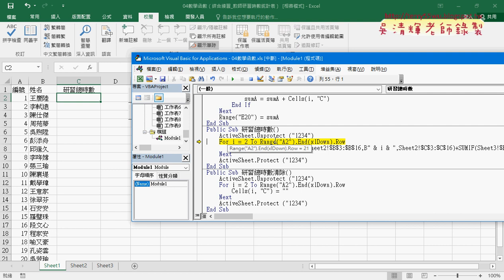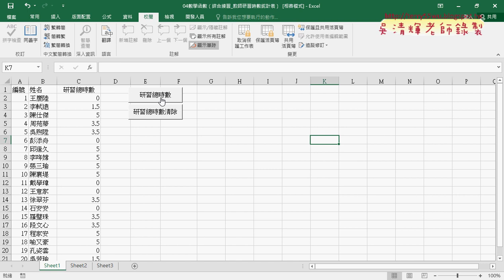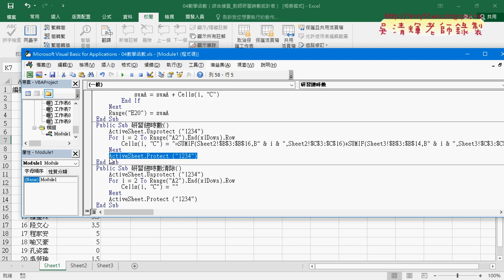08 工作表中動態增加與取消保護